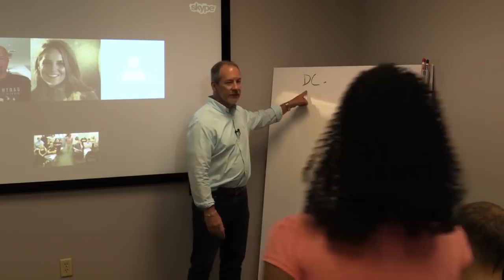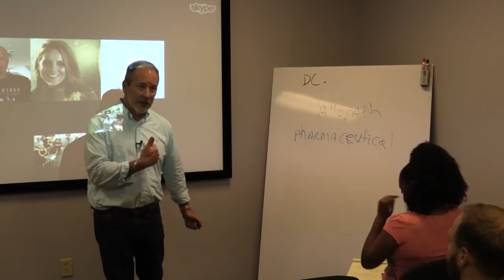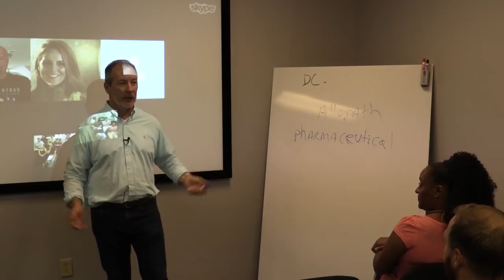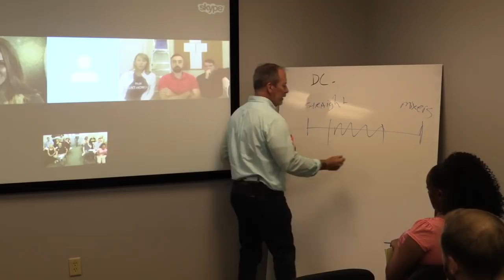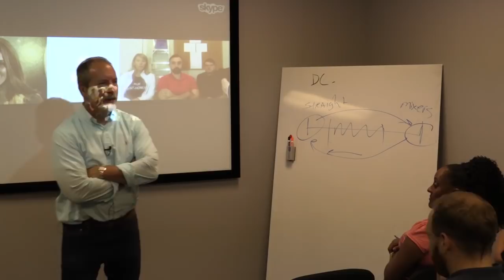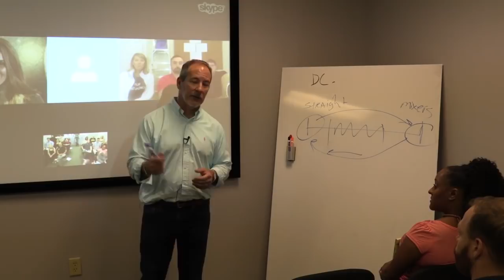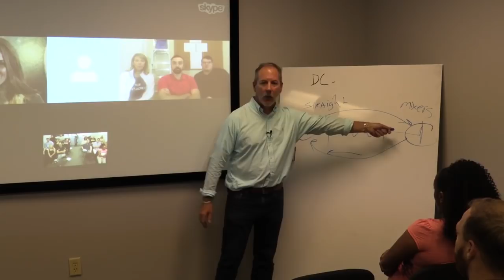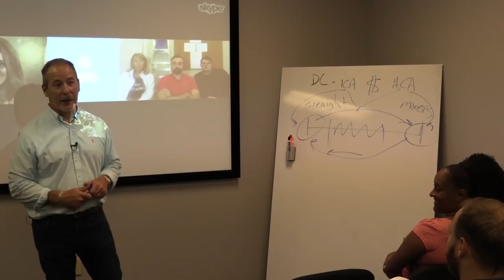Types of Chiropractic | Ep. 21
•What is a Diplomate? – 1:20
•AMA has an Issue with Chiro– 3:13
•Manipulation or Adjustment? – 5:55
•The Wrong Prescription - 6:23
•American Chiropractic Association vs International Chiropractic Association- 10:25
•Straight vs Mixers, Not What You May Think – 10:40
•Personality Can Only Get Your Business So Far – 16:51

Dr. Mike Carberry is the founder and CEO of Advanced Medical Integration, the world's leading medical integration company.